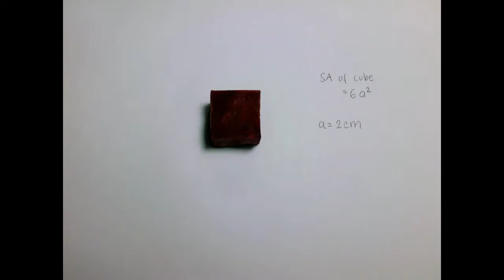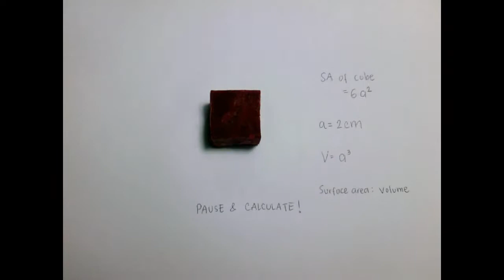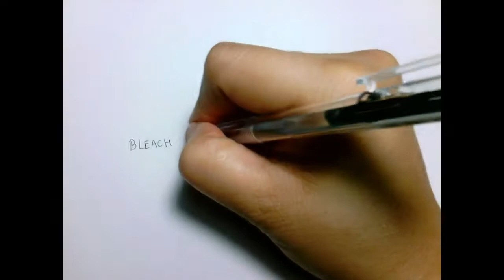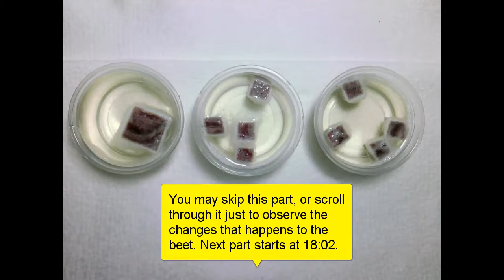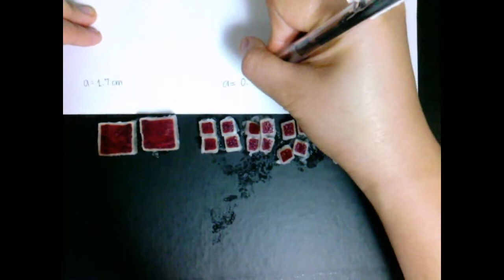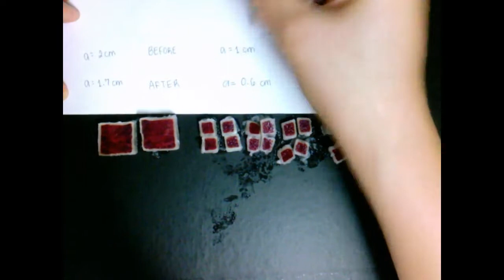Demonstration Lab - Cell Growth